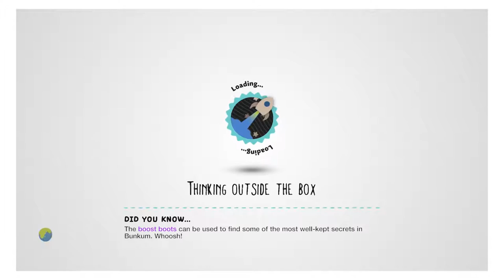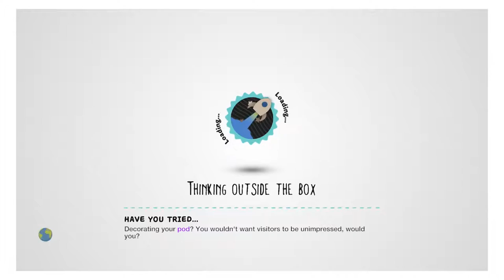Elvis, Milkshakes, And Burgers... - Little Big Planet 3 Episode 3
Welcome All To... Little Big Planet 3! An awesome game with little yarn dudes and you can create things and play through unique levels that are knitted to perfection! And good old Aleks has no clue what to do.. This will be fun :)